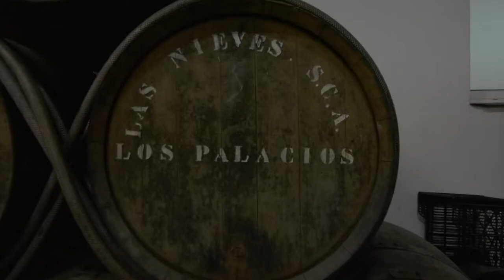NOTICIA La Cooperativa inmersa en sus nuevos vinos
LA COOPERATIVA NUESTRA SEÑORA DE LAS NIEVES TIENE
PREVISTO LANZAR NUEVOS CALDOS DE CARA A LA CAMPAÑA
NAVIDEÑA